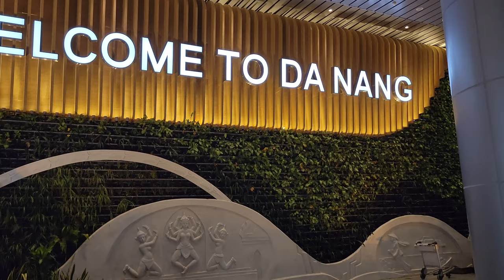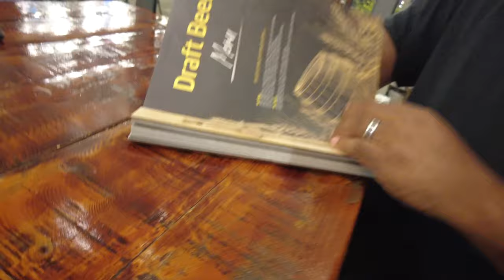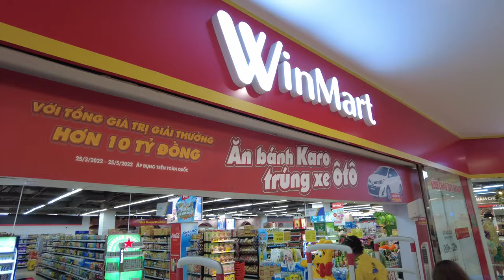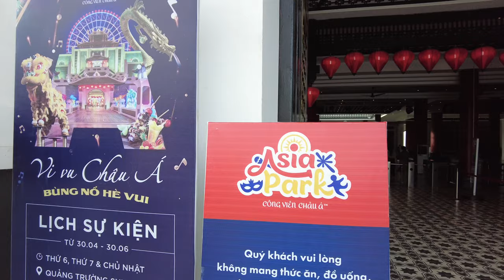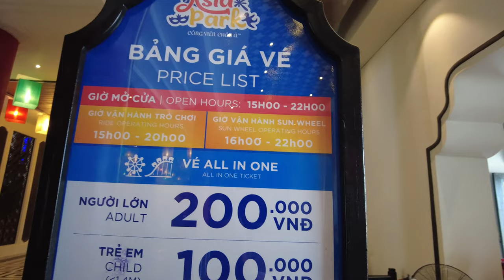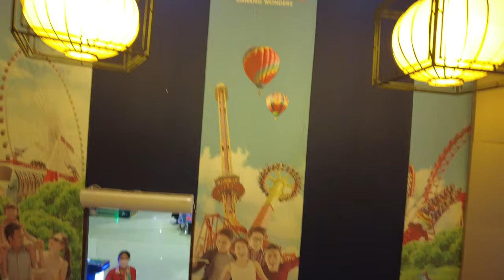Da Nang Vietnam - Draft Beer Restaurant - Asia Park (Sun World)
Our first day in Vietnam was totally unexpected.  Not at all what I thought I'd feel about Vietnam.
Is this better than Thailand?  Looking forward to exploring this amazing country.

Da Nang Hilton - @ls/daddvhi-hilton-da-nang/
Asia Park (Sun World) - @
Draft Beer Novotel (Vietnamese Restaurant) - 38 Bạch Đằng, Thạch Thang, Hải Châu, Đà Nẵng 550000, Vietnam

🥰 Thank you so much for your continued support of my channel🥰

Equipment  I use:
Portable Gimbal - DJI Osmo Pocket
Samsung Galaxy S22 Ultra 5g
iMovie (Editing)
Mac Book